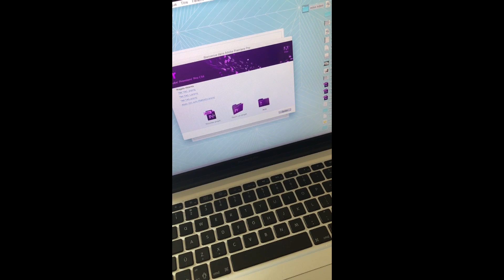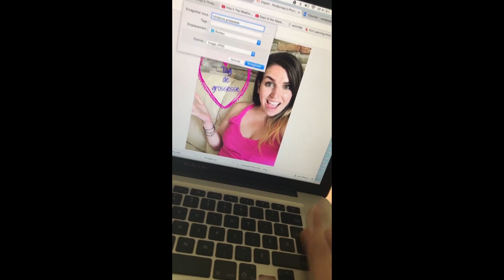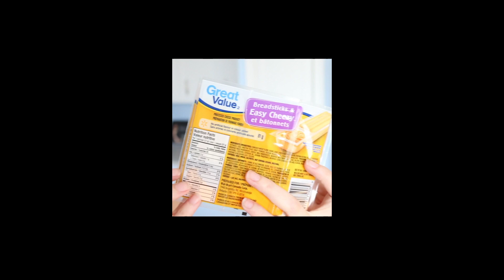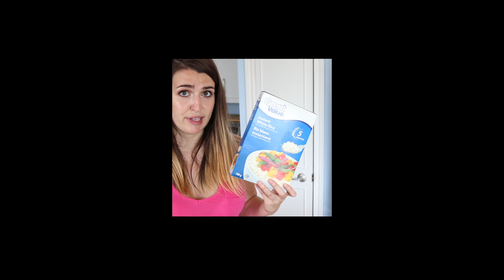Vlog 6 juillet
Salut Salut!

Dans ce vlog, j'essaie de m'habituer à filmer mon quotidien. Je vais marcher avec des amies et je vous montre mon épicerie.

J'espère que vous avez apprécié, merci !